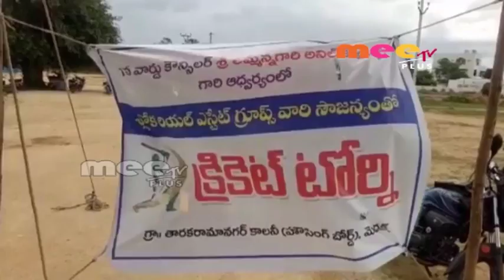క్రీడల వాళ్ళ స్నేహ భావం ఏర్పడుతుంది \\ 05.07.2018 \\ MEE TV PLUS NEWS